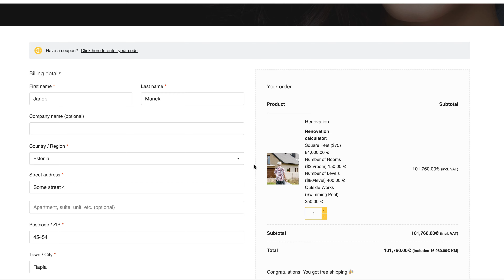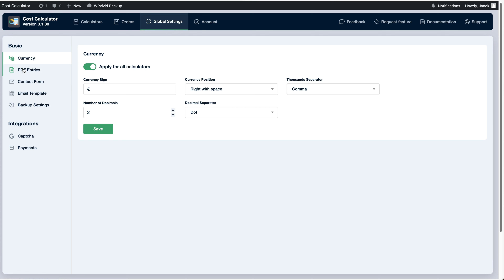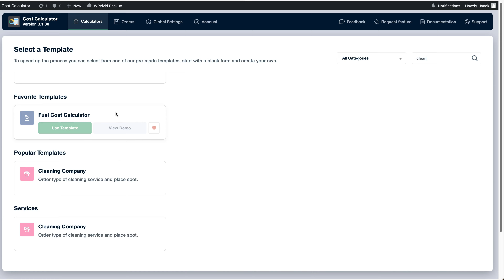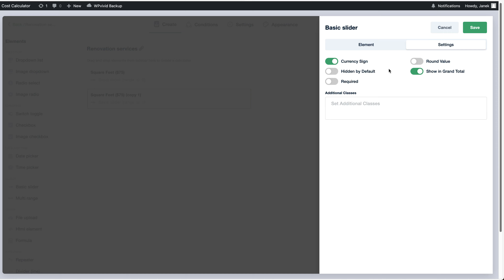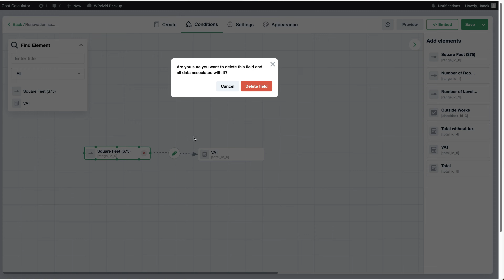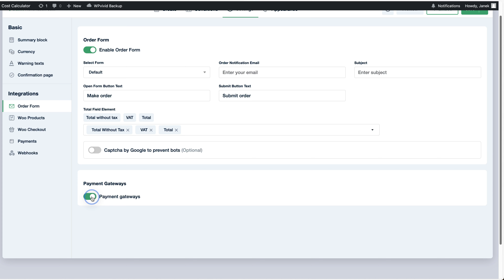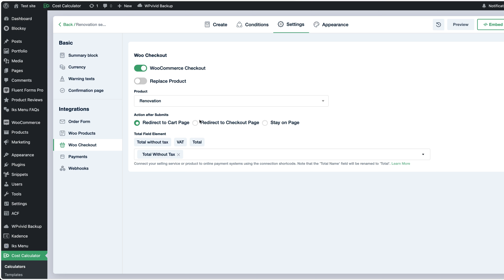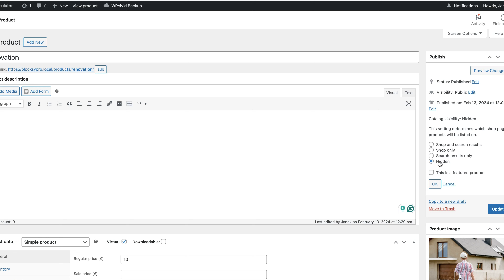Cost Calculator Builder for Wordpress and Woocommerce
Discover seamless pricing solutions with our Cost Calculator Builder for WordPress and WooCommerce. Effortlessly create custom calculators tailored to your business needs, integrating seamlessly with your website and e-commerce store. Simplify pricing, engage users, and boost conversions today!